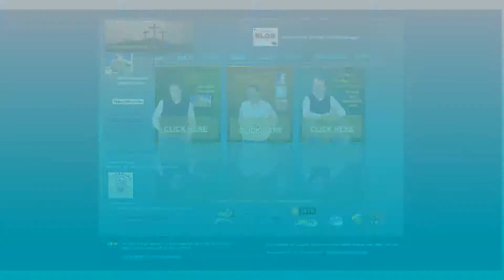Heaven or hell